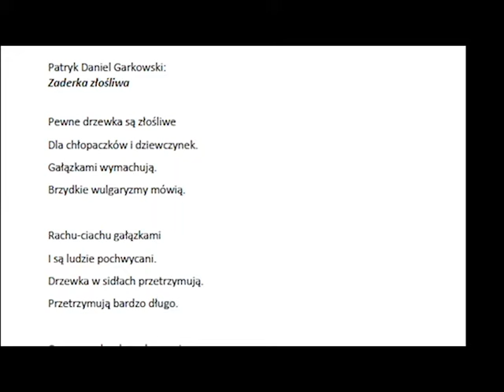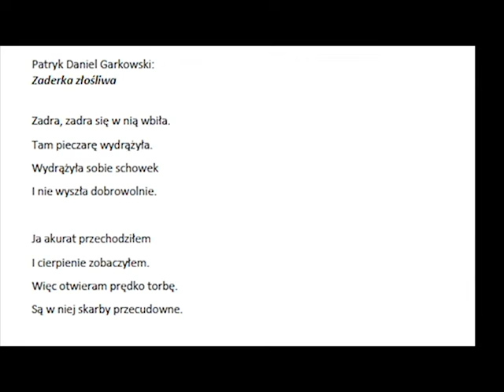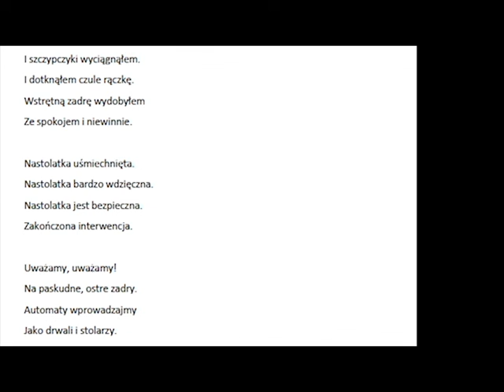Zaderka złośliwa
Tekst piosenki: Patryk Daniel Garkowski
Melodia: Patryk Daniel Garkowski